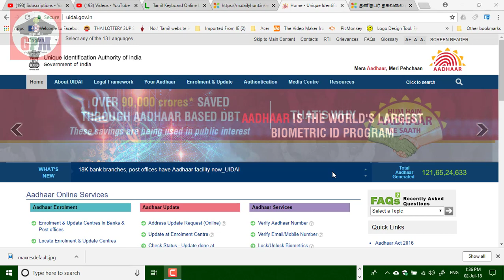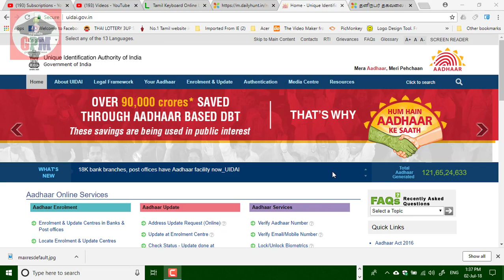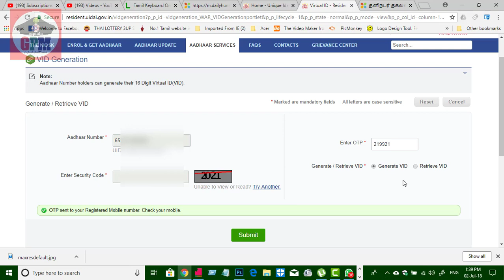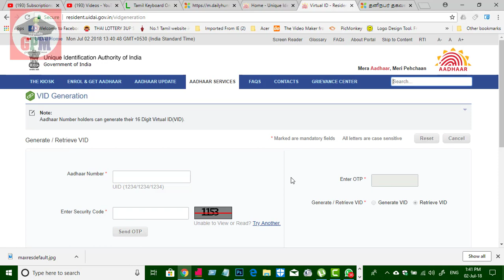ஆதார் Virtual ID எவ்வாறு வீட்டில் இருந்தே வாங்குவது| Virtual ID VID Generator in tamil | CAPTAIN GPM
Virtual ID VID Generator in tamil | ஆதார் Virtual ID எவ்வாறு வீட்டில் இருந்தே வாங்குவது

ஆதார் அடையாளத்தின் மெய்நிகர் எண்ணை (Virtual ID) உறுதிப்படுத்துவதற்கான செயலிகள் பயன்பாட்டுக்கு வந்துள்ளதாக ஆதார் ஆணையம் தெரிவித்துள்ளது. ஆதார் எண்ணைப் பெற்றுள்ள பயனாளர்கள் தங்களுடைய தனிப்பட்ட தகவல்களைப் பாதுகாத்திட , புதிய ஆதார் மெய்நிகர் அடையாள எண் உதவும் (Aadhaar virtual ID). இந்த முறையின் மூலம் நம்முடைய 12 இலக்க ஆதார் அடையாள எண்ணுக்குப் பதிலாக புதிய வெர்ச்சுவவல் அடையாள எண்ணை உருவாக்கிக் கொள்ளலாம்.

அனைத்து வங்கிகளும் வருகின்ற ஆகஸ்ட் 31 ஆம் தேதிக்குள் ஆதார் வெர்ச்சுவல் அடையாள எண்ணைச் சோதித்து அறிவதற்கான இயந்திர வசதிகளை பொருத்தியிருக்க வேண்டும் என ஆதார் ஆணையம் கேட்டுக் கொண்டுள்ளது. ஆதார் ஆணையத்தின் இணையதளம் மூலமாக ஆதார் மெய்நிகர் அடையாள எண்ணைப் பெற்றுக் கொள்ளலாம். இந்தப் புதிய எண்ணை ஆதார் எண் தேவைப்படுகின்ற அலுவலகங்களுக்குக் கொடுக்கலாம். இந்த வெர்ச்சுவல் ஆதார் எண்ணை எத்தனை முறை வேண்டுமானாலும் புதியதாக உருவாக்கிக் கொள்ளலாம்.